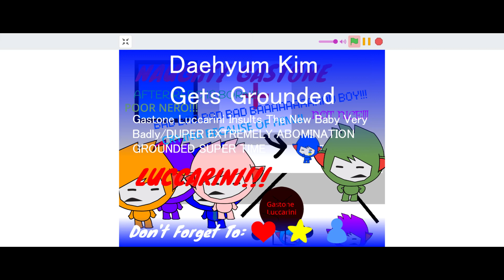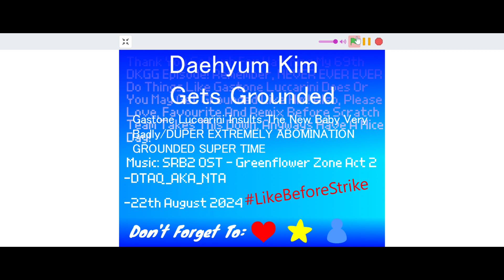DKGG S6E9: Gastone Luccarini Calls The New Baby So Badly/D E A G S T!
In 22th August 2024, Gastone Luccarini's Family Is All Going To Have A Baby! This Is Rero! But Gastone Luccarini Hates Babies! So He Decides To Insult The Baby! What Will He Call The Baby? What Are The Consequences? Enjoy!

(This DKGG Contains Swearing)
Everything Is Made By Me Except Rero's Crying And Cooing Voices! Thanks To Quicksounds.com For These Sounds!